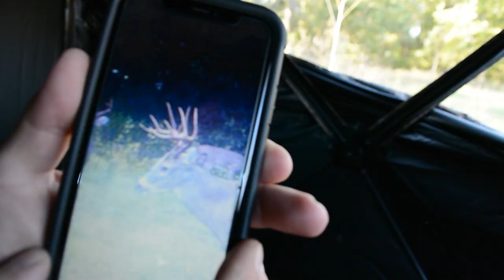MATURE BUCK Comes To 3D Decoy! (Beat-up Bow Target)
In this episode, Jake Gaylord is back in NE Oklahoma hunting bucks over a decoy. After a rough week on public land, Jake takes full advantage of rutting NE Oklahoma bucks that are responsive to calling and a decoy.